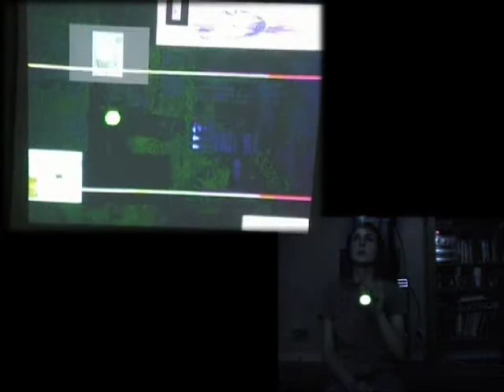Interactive Audiovisual Project (percussion)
I have created an audio-visual loop based interactive environment. I wanted to create a visually exciting new way of sequencing loops based on an idea of making video/audio loops orbit around a screen, when the loop passes through the upper line on the screen the sound from the video will become audible and the videos scale will be effected. Fast looping/orbiting will make the videos scale small, slow looping will make the videos scale large. The speed at which the loops will playback and orbit will be dictated by sensing when a person is pointing at one of the loops and how fast their finger accelerates.
I made the computer sense when a finger is pointing and accelerating by wearing a specific green colour on a finger. The computer processes data that corresponds from that specific colour.
When a video is pointed at it also plays and can be heard.